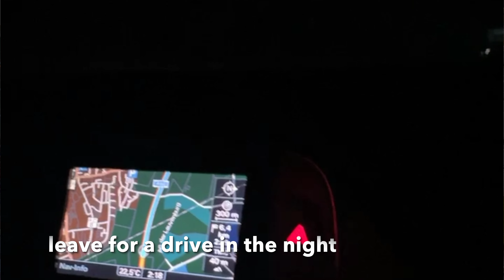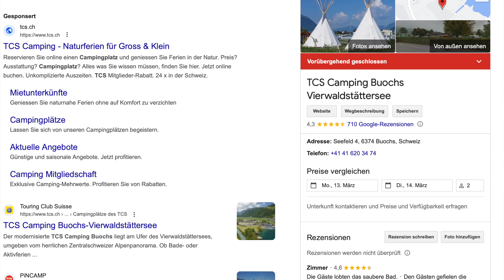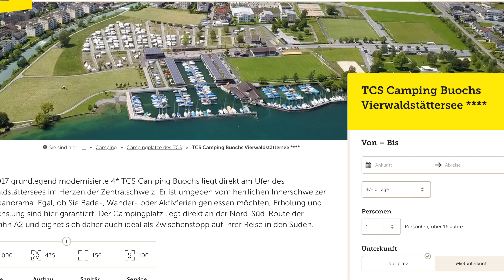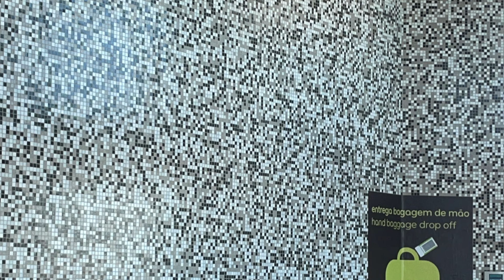The secret to travel with Kids - tricks .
If you have kids you should watch. Here we name tips and tricks that will make your travel more comfortable.